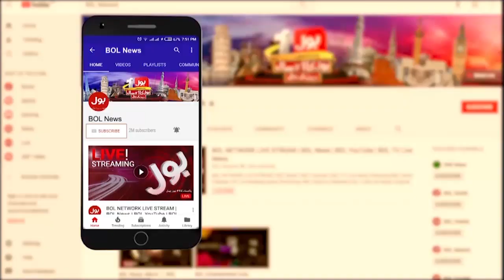Who Will Be The Next PM Of Pakistan? | Unsa Shah Prediction | Duniya BOL Hai | BOL Entertainment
Who Will Be The Next PM Of Pakistan?